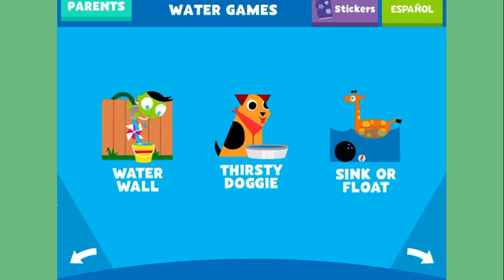Play and Learn Science by PBS Kids | Free Educational App for Kids | Games For Kids | Learning PBS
▶️ Google Play (Android):

🔔 Don't forget to activate the bell symbol!

Play and Learn Science
Learning Games for the Family
PBS KIDS
The Play and Learn Science app contains a suite of educational kids games from PBS KIDS designed to encourage early science learning!

Kids can play a range of games that help them learn core scientific concepts, all while building and developing problem-solving skills.

As kids play, adults have access to co-learning prompts that offer ways to create “teachable moments” that help kids see how science is part of the world around them. It's easy to teach science through play and real-world experiences!

The Play and Learn Science app offers a variety of tips and strategies that help adults nurture a child’s scientific thinking. Hands-on activities for every game help bring the experiences in the app into the real world. This learning app encourages education outside of the app with co-learning activities for children and parents! Make learning science fun with Play and Learn Science today!

KEY FEATURES

GAMES THAT TEACH

• 15 engaging games covering core science topics

• Roll different objects down ramps & over different materials to learn about the physics of moving objects and the forces that push and pull them.

• Play with the sun and the shadows! Learn how light and objects interact, even during different times of the day.

• How does the weather work? Play with different weather controls to understand temperature and how it affects living things.

• Kids from pre-school to kindergarten (pre-k) can get a fun head-start on their education.

• Learn about Earth Science, Physical Science and Life Science through fun games.

• Reward your kids with fun drawing tools and stickers for each game they play.

SPEND TIME WITH YOUR CHILD

• Fun co-learning activities that the whole family can enjoy! Go outside and see how the science really works!

• Developed in collaboration with early childhood experts for the optimal learning experience.

• Read tips for parent-child engagement and activities that bring the lessons out of the lab and into the real world.

COMPLETELY BILINGUAL

• Switch between English and Spanish with the push of a button. It’s time for your kids to know how learning science can be fun! Start playing and learning – download it for free!

Play & Learn Science es una aplicación gratuita de

PBS Kids®, una de las marcas de medios educativos

más reconocidas y de mayor confianza en los

Estados Unidos. Esta aplicación bilingue educa a los

niños sobre Física, La Tierra, El Medio Ambiente, La

Vida y más, mediante divertidos experimentos para

compartir entre padres e hijos. Con más de 12

divertidos juegos que motivan la mente de los niños

a aprender más sobre ciencia, Ud. podrá pasar

momentos muy entretenidos con su hijo, y motivar

la exploración y la conversación más allá de el uso de

esta aplicación. Además es una herramienta perfecta

para ¡aprender y practicar el inglés!

The Play and Learn Science app is part of PBS KIDS’ ongoing commitment to helping kids build the skills they need to succeed in school and in life. PBS KIDS, the number one educational media brand for kids, offers all children the opportunity to explore new ideas and new worlds through television and digital media, as well as community-based programs.For more PBS KIDS apps,

ABOUT READY TO LEARN

The Play and Learn Science app was created as part of the Corporation for Public Broadcasting (CPB) and PBS Ready To Learn Initiative with funding from the U.S. Department of Education. The contents of the app were developed under a cooperative agreement U295A150003, from the U.S. Department of Education. However, these contents do not necessarily represent the policy of the Department of Education, and you should not assume endorsement by the Federal Government.

PRIVACY

Across all media platforms, PBS KIDS is committed to creating a safe and secure environment for children and families and being transparent about what information is collected from users.